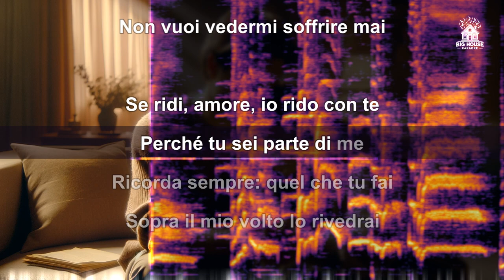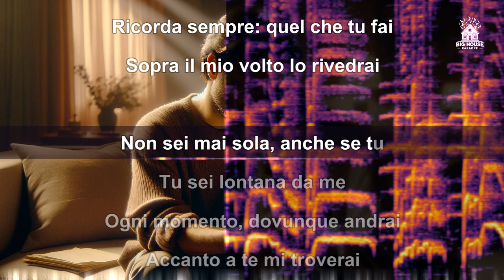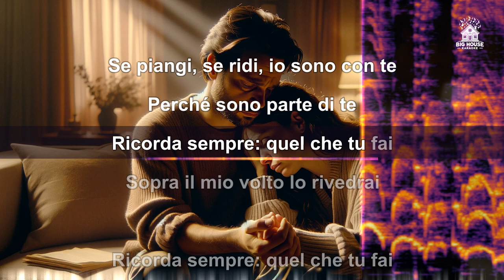Bobby Solo - Se Piangi, Se Ridi (Karaoke / Instrumental)